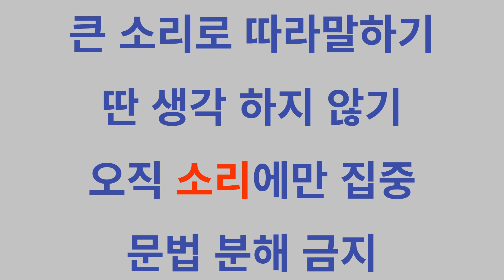영어회화 공부 방법 쉐도잉 [영어베이비] 생활영어 - 184~186(3)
저는 군대에서 영어를, 출퇴근하는 지하철에서 중국어를 독학했습니다.
현재는 일본어를 독학하고 있습니다.

한국 토종이다보니 한국사람들이 외국어를 배울때 어떤 점이 약하고 어떤 점을 보완해야하는지 잘 알 수있었습니다. 그리고 우리가 이미 알고 있는 중학생 수준의 영어 단어들만으로도 우리 일상생활에서 하고 싶은말을 영어로 충분히 다 할 수 있다는 것도 깨닫게 되었습니다.

이런 취지에서 '영어베이비 생활영어 30일'이라는 책을 출판하게 되었습니다.
(2018년 북포스 출판사)
총 188페이지로 구성되어 있으며, 각 페이지마다 우리의 다양한 일상이 묘사됩니다.

이 영상의 음원은 이 책에 실린 문장들을 원어민이 직접 읽은 것입니다.
이 유튜브 영상 시리즈에서는 각 영상마다 3페이지씩 음원이 재생됩니다.
한 페이지마다 3회 반복되고 다음 페이지로 이동하는 방식입니다.

한글 의미가 나오고 바로 이어서 이에 해당하는 영어 문장이 나옵니다.
그 다음에는 4초 공백이 있습니다. 이 공백 시간에 방금 들은 영어문장을 큰 소리로 두 번 따라말하면 됩니다. 잘 안될경우에는 책을 보고 따라 읽다가, 익숙해지면 책을 안보고 소리만 듣고 큰 소리로 따라말하는 연습을 하면 됩니다. 훈련이 충분히 되면 한글만 듣고도 무의식적으로 영어가 입에서 튀어나올것입니다.

꼭 성공하셔서 보다 더 멋진 대한민국 국민이 되시기를 바랍니다.

* 저의 독학 스토리가 궁금하시다면